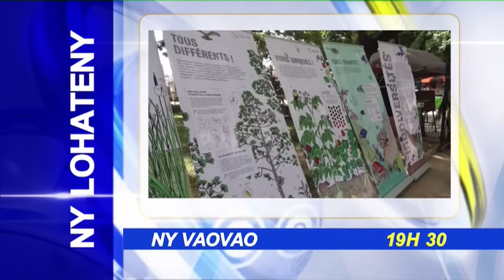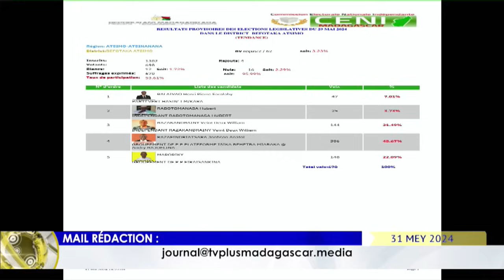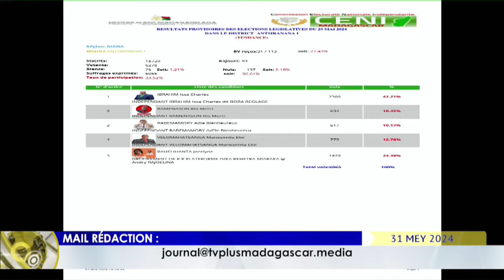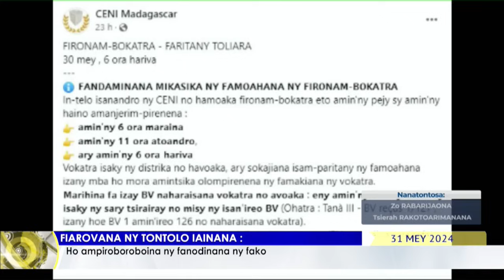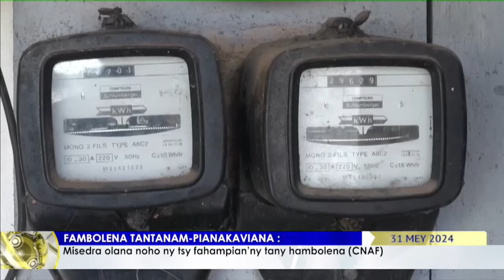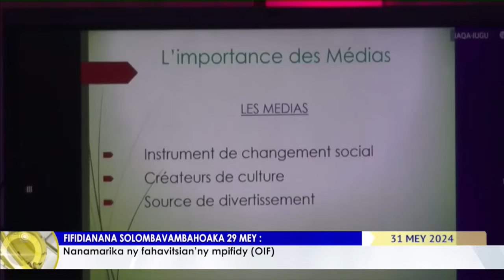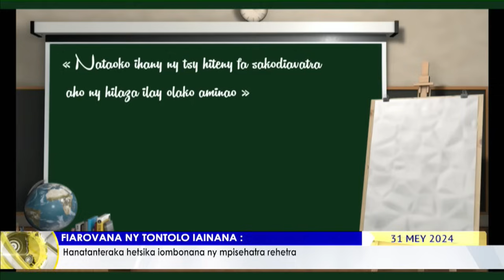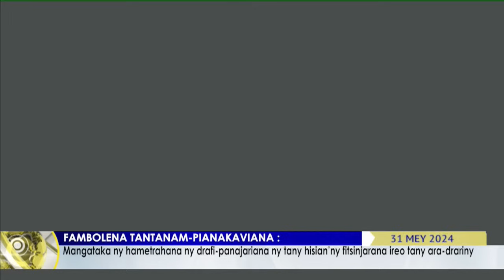NY VAOVAO DU 31 MAI 2024 BY TV PLUS MADAGASCAR